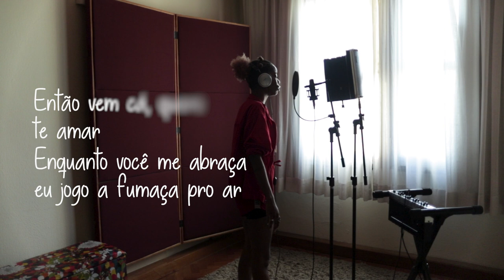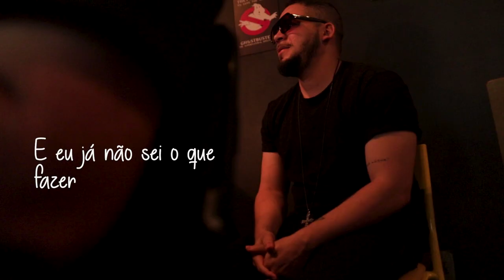Jogando a fumaça _ Rafael Nascimento feat. Pérola Kenia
"Jogando a fumaça" é uma das faixas do ep de mesmo título do trompetista Rafael Nascimento. Composta em parceria com a talentosíssima Pérola Kenia que além de compor é a dona da voz na gravação.